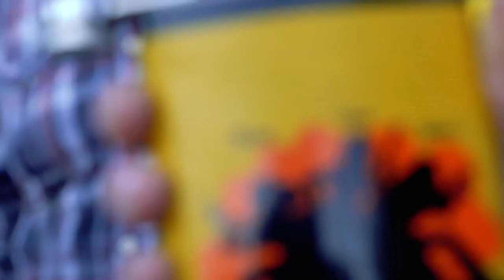Fly Fishing Film Tour South Africa - Stoke Reel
F3T South Africa is fly fishing's most EPIC fly fishing cinema event. Originally from usa, it is the largest tour of it's kind with each show being a high-energy celebration of fishing greatness.
Next tour lands in south africa in MAY 2017
For more information go check out
f3tsa.co.za
You can buy your tickets here - quicket.co.za/events/?search=fly%20fishing